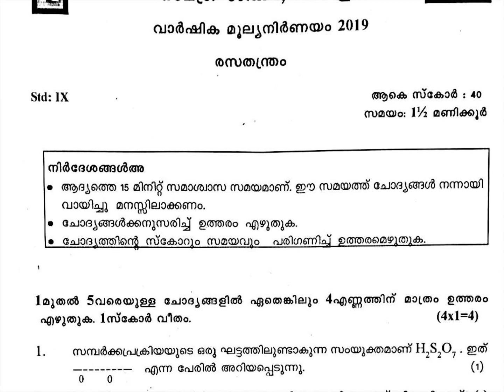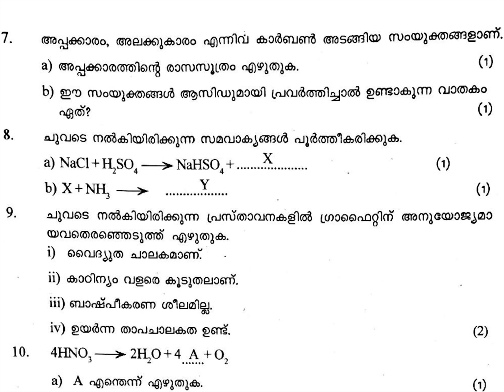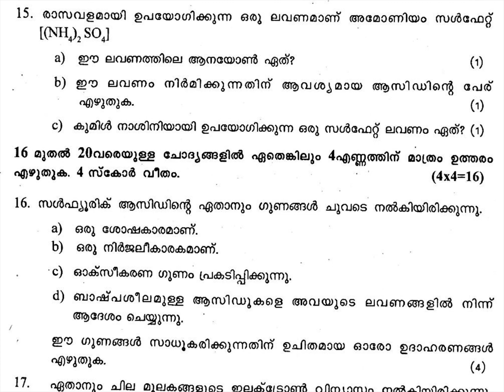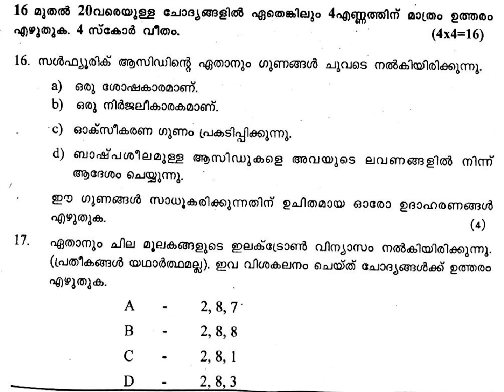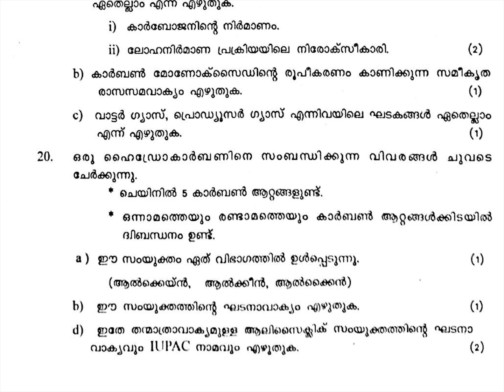CLASS 9 / CHEMISTRY -MAL / kerala/ ANNUAL EXAM 2019 / QUESTION PAPER